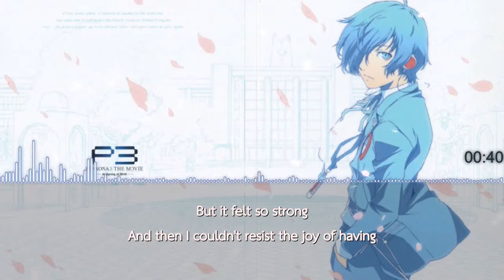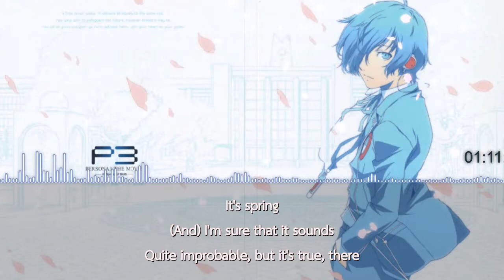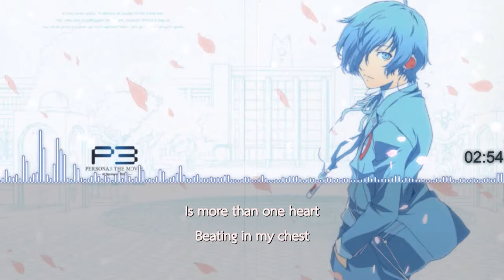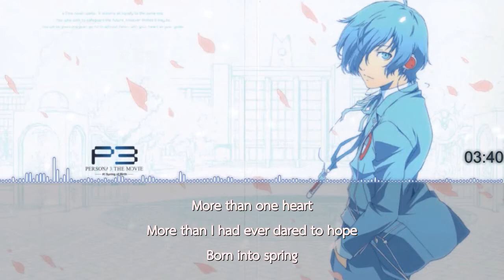[Lyrics] PERSONA 3 The Movie #1 Spring of Birth - More Than One Heart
PERSONA 3 The Movie #1 Spring of Birth
Song: More Than One Heart
Composer: Shoji Meguro
Vocals: Yumi Kawamura

Lyrics
Like a song of spring
Loud and clear
Ringing in my ears
The beating of my heart

But whatever it said
I'd always joke that this winter's made
For a lifetime

Heard another heart
Sing of spring
Ringing loud and pure
And joked at what it said

But it felt so strong
And then I couldn't resist the joy of having

Two hearts
Ring in my
Little chest

It's spring
The winter is gone
There's a sense of promise in the air
It's spring all around
Listen if you care

It's spring
(And) I'm sure that it sounds
Quite improbable, but it's true, there
Is more than one heart
Beating in my chest

Our song of spring
It'll keep
Ringing in our ears
The beating of our hearts

Growing stronger now
It's catching on like a fire and
Reaching out to you

One more heart ablaze
Praising spring
And here is what it says

Friends, it feels so strong
And friends I don't wanna miss the joy of having

More hearts
Ring in my
Little chest

(*Chorus)
It's spring
There's an urgent promise in the air

More than one heart
More than I had ever dared to hope
Born into spring
We can do anything
We can move mountains now
We can sail across the seas of time
Fate is ours to command